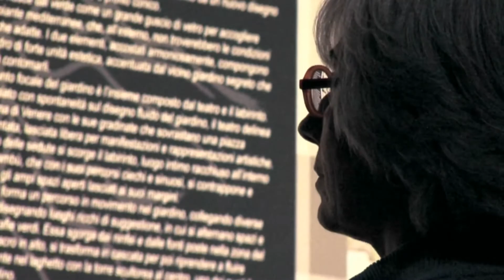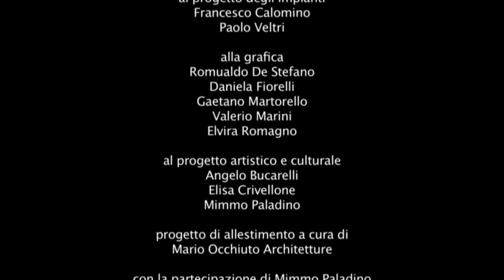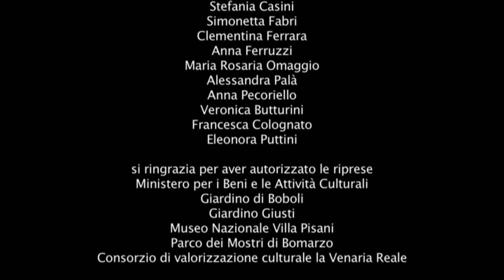XI Biennale di Venezia - Un giardino italiano a Tianjin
L'installazione realizzata in occasione della 11. Biennale di Architettura di Venezia, e accolta in un suggestivo padiglione dell'Arsenale, interpreta il progetto del giardino di Tianjin rendendo protagonisti l'acqua e l'immagine. Entrando da un labirinto di bambù sorvegliato da statue giganti, il visitatore accede in un vasto ambiente buio, rischiarato solo dalle proiezioni ritagliate negli archi ciechi delle pareti. Le immagini si riflettono nell'acqua, enfatizzando il senso di profondità della vasca enorme, in cui galleggiano i Dormienti di Mimmo Paladino, cullati dalle dolci melodie dei filmati.